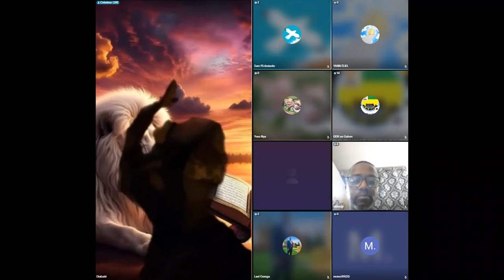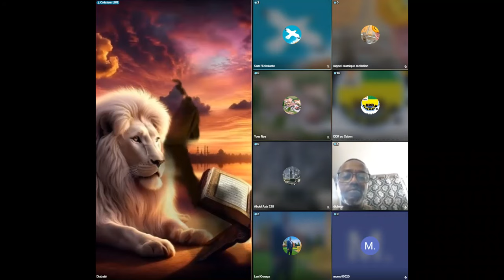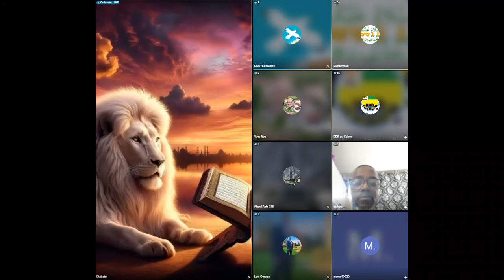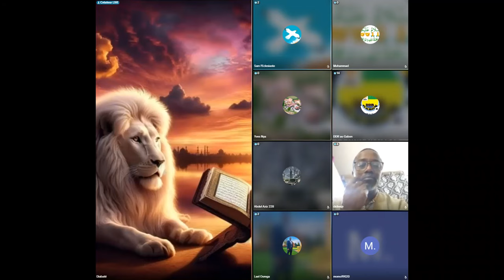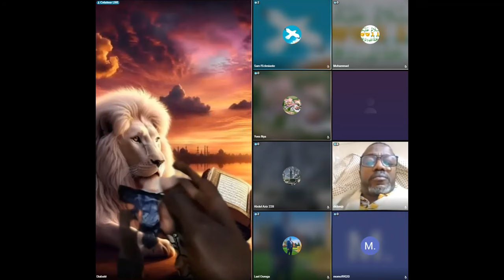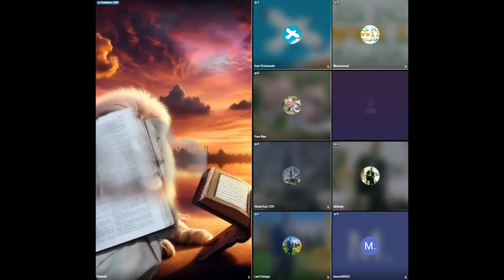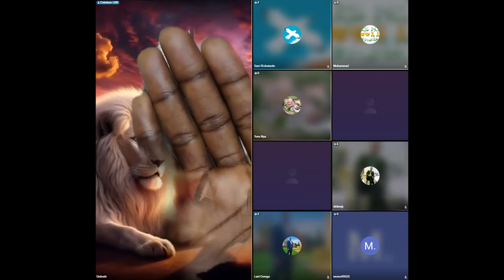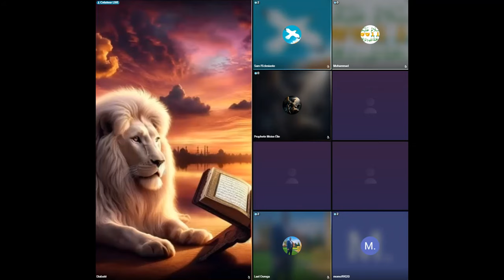On peut m0urir pour le péché de quelqu’un d’autre? - Débat Interreligieux